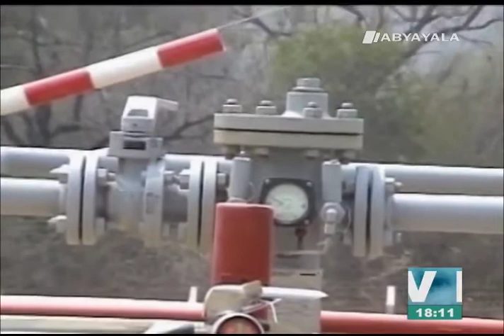FPEG: En 10 años, YPFB invirtió $us 13 mil millones en hidrocarburos